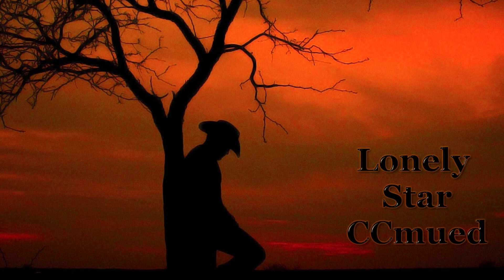Lonly Star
CCmued presents Musical Composition to propose the rappreantation of thing,animals , natural ambient , space ambient , emotional states of the body and soul.

The musical composition are made with audio editing software and acoustic and electric instrument.
This music -Desire -is played and created by Claudio Casertano
My music can be used for movie soundtracks , background music for documentaries and advertising .

CCmued : Claudio Casertano Music Editor